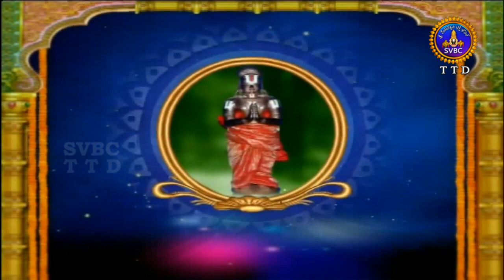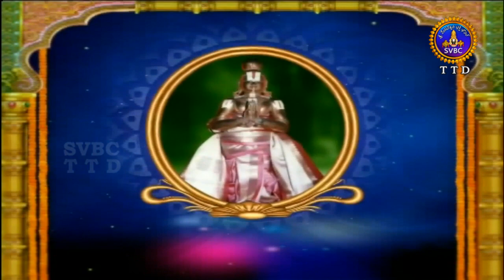ఆళ్వార్ శ్రీసూక్తి | Alwar Srisukti | EP 2386 | 06-06-19 | SVBC TTD